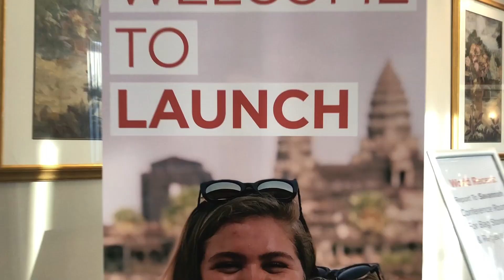How Do You Feel?